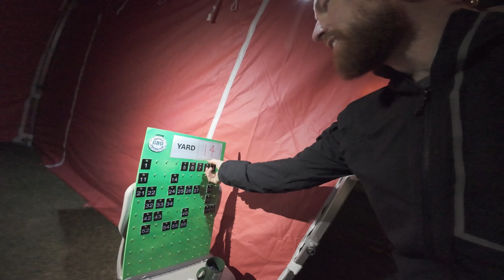I am not David Goggins, and that is okay...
Mindset is a funny thing. It's hard to quantify, but I think about it a lot. It's something that I'm trying to improve, bit by bit.

👉 Want a deep dive into the strength training I do during a training block? Check out 'Mountain Strong' here: